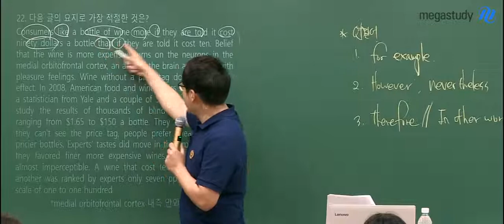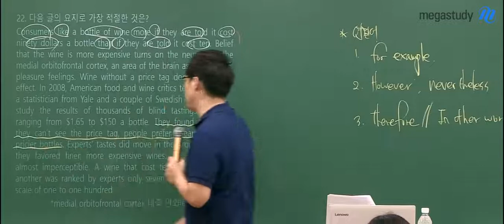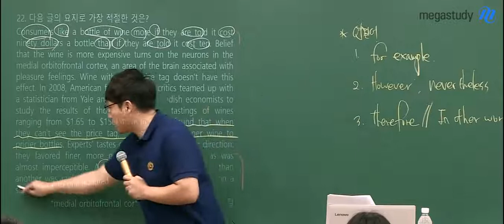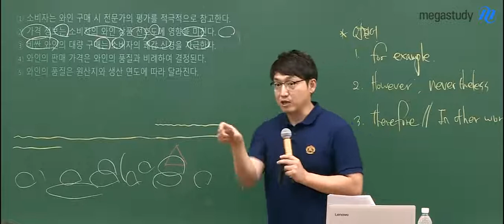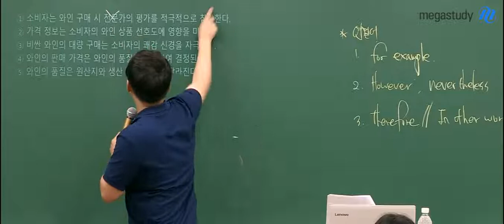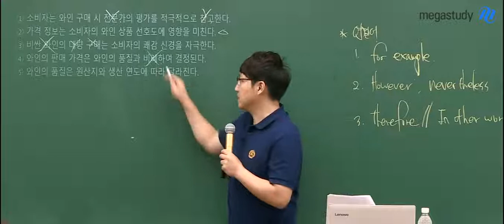[메가스터디] 9월 모의고사 영어 해설강의_김기철선생님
김기철 선생님이 분석해 본 결과, 어제 시험은 쉽지 않았습니다.
영어 시험의 난이도는 60% 이하 문제가 얼마나 나왔으냐에 따라 결정됩니다.  이번 9월 모의고사는 정답률 60% 이하의 문제가 12개인 어려운 시험이었습니다.
기철쌤의 꼼꼼한 해설강의를 지금 바로 확인해보세요!